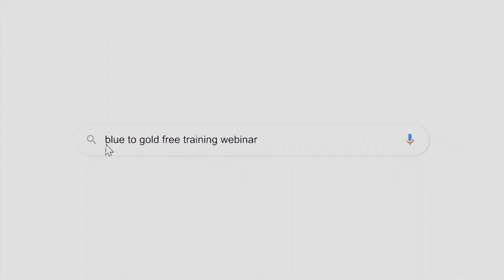Ep #432 Can Police Give Detained Drivers a Search or Tow Ultimatum?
Roadside Chat: Can police give detained drivers a search or tow ultimatum?

In this video, Anthony Bandiero answers the question: Can an officer threaten to impound a vehicle if the driver does not consent to a search during a routine traffic stop where the driver is suspended or does not have a driver's license? Is it ethical for the officer to impound the vehicle if the driver denies consent to search?

Roadside Chat by Blue to Gold aims to answer your legal questions and teach law enforcement officers best practices and clarifies legal issues officers face every day.